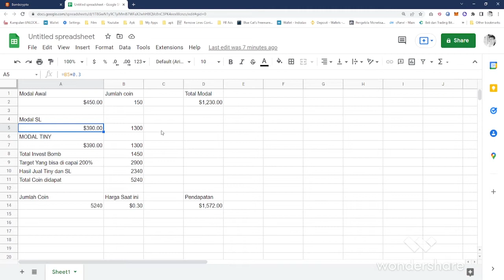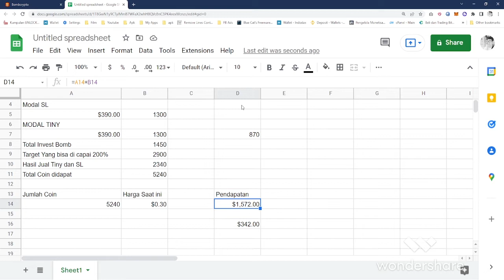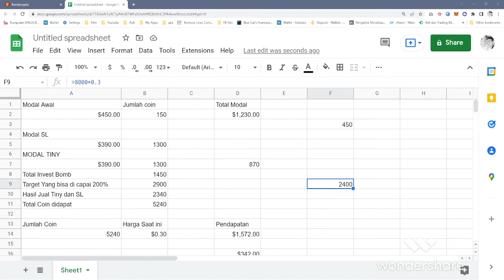STRATEGI BALIK MODAL UNTUK FLOATING MINUS DI BOMBCRYPTO | REVIEW MINIHOUSE UNTUK 3 LEGEND DAN 3 EPIC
Hallo Kembali lagi dengan channel Satria Destrian. kali ini kita akan membahas tentang strategi untuk bermain bombcrypto saat ini.
Sebelum nya mohon maaf, ada kesalahan hitungan di dalam video tentang nilai invest SL seharusnya hanya 10%. Tapi Setelah saya hitung itu masih bisa balik modal.